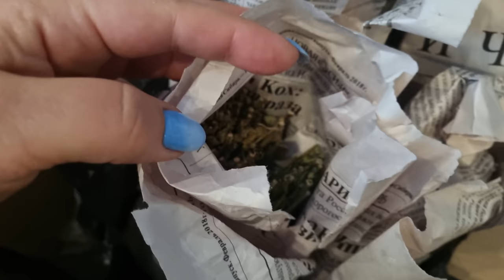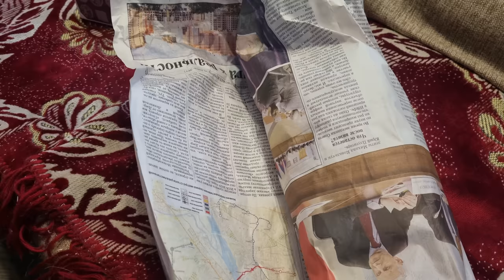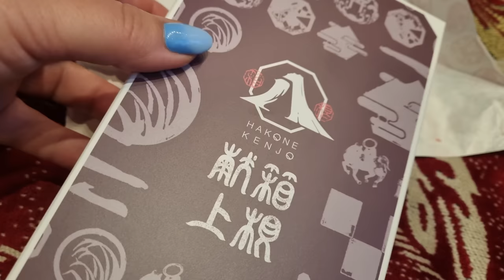Moscow Under Sanctions. No New Year Presents for Poor Russians?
In this video, we'll be discussing what the New Year in Moscow might look like under sanctions. As Russia gears up for the New Year, it's unclear what presents the nation's poor will be getting.

It's been a tough year for the people of Moscow, with sanctions continuing to hit the nation hard. With no new year presents in sight, it's unclear what 2023 will bring for the Russians. Will the economic sanctions eventually cause the Russian people to rise up against their government? Or will the resilient Russian people find a way to cope? Tune in to find out!